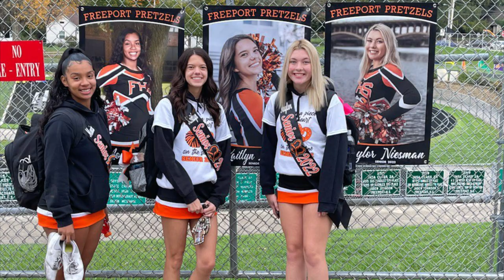Freeport High School Memories of 2022 (Fantastic!)